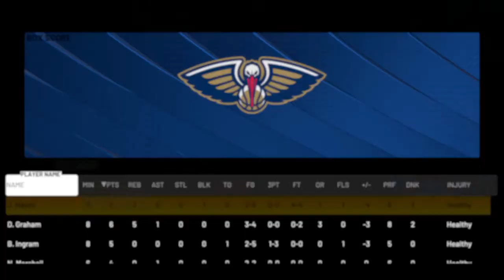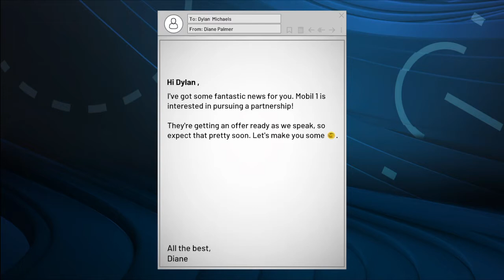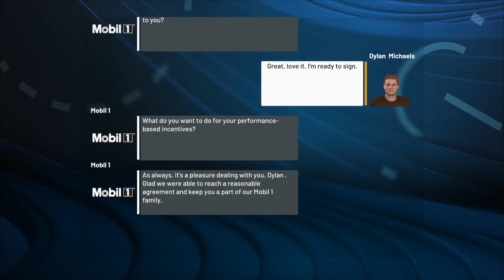NBA 2K22 MyCareer - Part 6 - When a Pelican Soars...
I really have nothing to say about this...